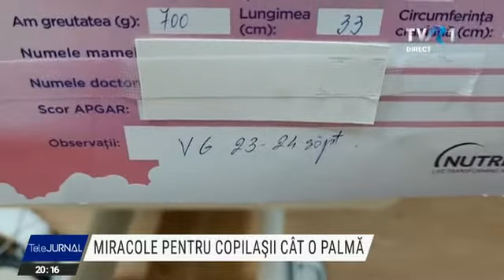Miracole pentru copiii născuți prematur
Pentru puii de om cât o palmă, veniţi pe lume înainte de vreme, în pandemie, lupta pentru viaţă e şi mai grea. Multe viitoare mame nu au mai mers la vreun control, iar unele au născut prematur din cauza Covid. La spitalul Universitar de Urgenţă din Capitală, au fost de patru ori mai multe gravide pozitive la naştere, faţă de anul trecut. Patru au murit. Şi a crescut proporţia prematurilor. În alte locuri din ţară, aceşti copii sunt condamnaţi la moarte. Doar 60 la sută dintre ei pot fi îngrijiţi, în România.